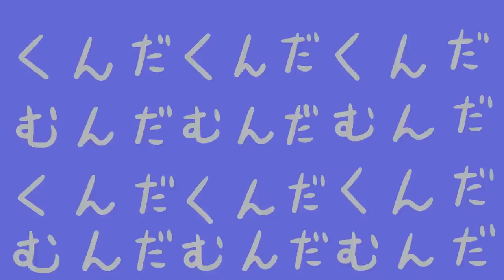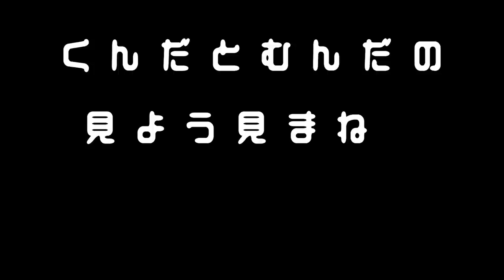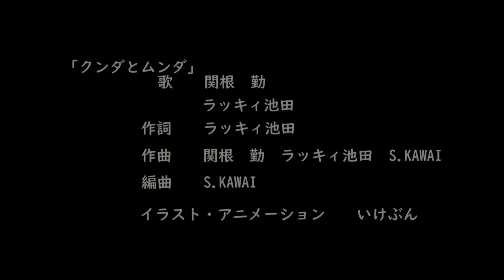【緊急配信】関根勤❌ある天才による新感覚エンターテインメントプロジェクトが始動！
▼「ピンッ・チョス！」とは・・・
関根勤とラッキィ池田を中心とした「コメディプロジェクト」
コント作品と音楽が融合された新感覚エンターテイメントです。

●「ピンッ・チョス！」のエムカード（ダウンロードカード）が
2023年5月1日（月）より発売決定！6話収録。2,727円＋消費税（税込価格3,000円）

●エムカード先行販売決定　！！！
 2023年4月21日（金）から銀座博品館劇場で行われる「カンコンキンシアター」の会場にて
先行販売いたします。（特典スペシャルステッカー付き）

▼カンコンキンシアター34　クドい！
～飯尾和樹がスターに成りました～

2023年4月21日(金)～30日(日)

銀座 博品館劇場にて行われます。
詳しくは下記のURLよりご確認ください。

関根勤がこれからの日本の未来を支えていく若きサラリーマン、学生の皆様そして若手芸人の皆様に少しでもお役に立てる情報を発信していきたいと思います。

お悩み相談や、やってほしいことコメントよろしくお願いいたします。
フォームはこちら。

【YouTube関連のお仕事依頼はこちら】

カンコンキンシアターファンクラブ